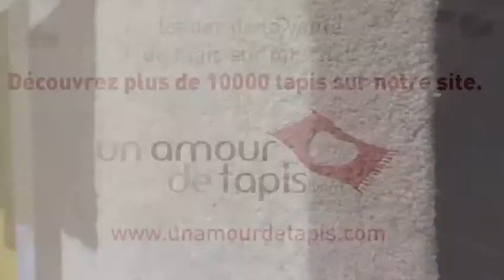Tapis laine ESTELLA FRAGMENT naturel de la marque BRINK & CAMPMAN - par UNAMOURDETAPIS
UNAMOURDETAPIS vous présente ce tapis tufté main en pure laine vierge de la fameuse marque Brink and Campman : le modèle ESTELLA FRAGMENT naturel , un tapis tendance au design original.et aux tons doux.